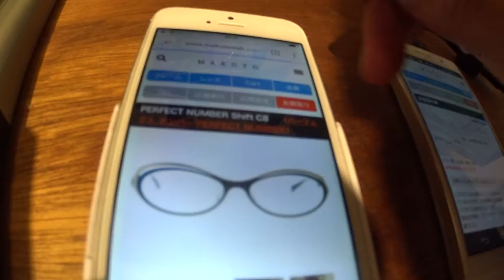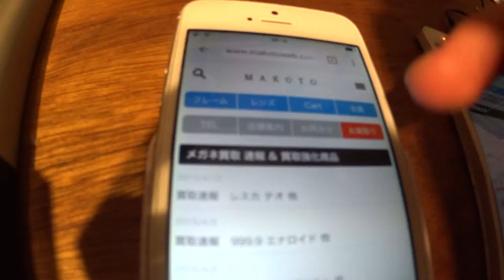Chromeのバグ IOS、アンドロイドともに。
Chromeのバグ　IOS、アンドロイドともに。どなたか原因わかる人いらっしゃいませんでしょうか。

2017年4月1日より6月15日までエベレストに行ってきます！ただのメガネ屋、山の経験もまったくない３児のパパが家庭や、色々なものを壊さずエレベレスト登頂まで、毎日の山に関係なく、何の変哲もないことまで、裏も表もひたすら毎日UPします。登頂するまで、毎日、たまにエベレストに向けトレーニングしている様子、大方はトレーニングをさぼっている様子をお届けします。なおメガネ屋なので、ブログの最中には毎日無駄にメガネの紹介をしていきます。

◾️今後の予定

2015年7月ロシアの7サミット エルブルース 5.642m。

2015年末。7サミット アルゼンチンのアコンカグア 6.962ｍ。

2016年6月ペルー ワスカラン 6.768m。

2016年9月ネパール マナスル8.156m 。

2017年4月1日より6月15日アイランドピークを通って、エベレスト8.848m。